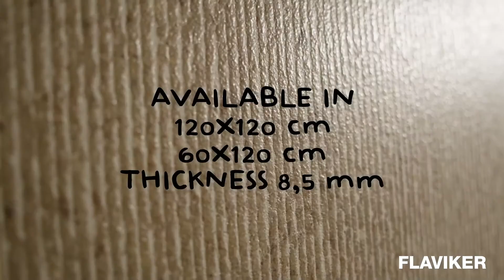FLAVIKER presents 3DTech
3DTech technology allows for the application of thick layers of ceramic material in perfect alignment with the graphic design to create striking three-
dimensional effects.